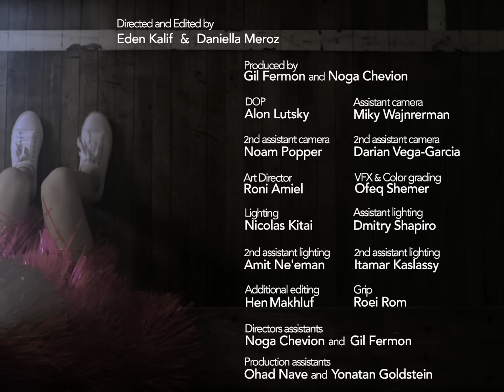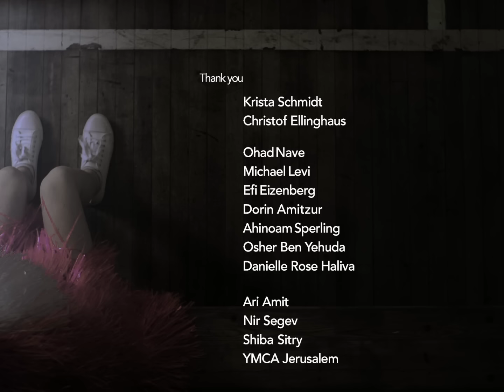Noga Erez - Off The Radar (Official Video)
To be kept up to date with all of the latest music, tour dates, music videos and more

Written, composed, arranged and played by Noga Erez And Ori Rousso
Produced and Mixed by Ori Rousso
Recorded at DoriT Studio - Tel - Aviv
Bass clarinet - Shaul Barkan
Backing vocals - Ayelet Rousso
Mastering Engineer - Vlado Meller
Mastering Assistant - Jeremy Lubsey

Eden Kalif and Daniella Meroz

Lyrics:
Hear me, no one sees me, no one
I'm off the radar

We make up everything
We tell it as we want
A reasonable substitute
For something that never was

Small pieces are captured
Stolen from your DNA
I am the carrier

We'll take whatever shines
Whatever can blind an open eye
And round the corners, flatten the bumps
And fit you inside the lines

Pieces are captured
Your muscles and your bones